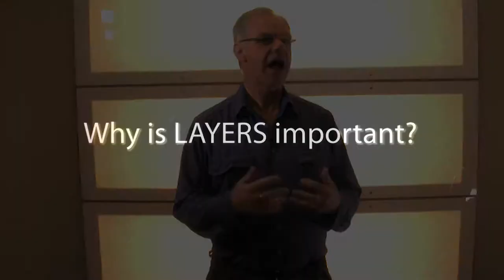John Bibby - Why is LAYERS important?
- John Bibby tells us why he believes the Learning Layers is important